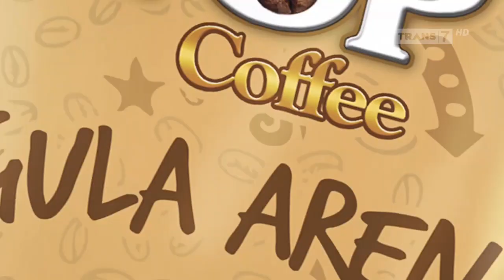Top Coffee x FreeFire • Be Top of the Top • TVC Edisi 2023 • Iklan Indonesia 30 sec